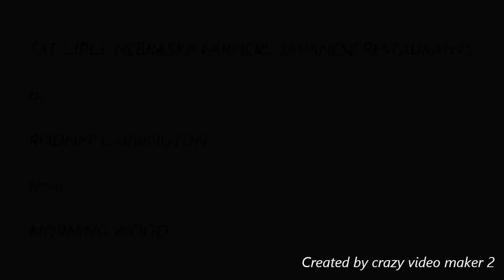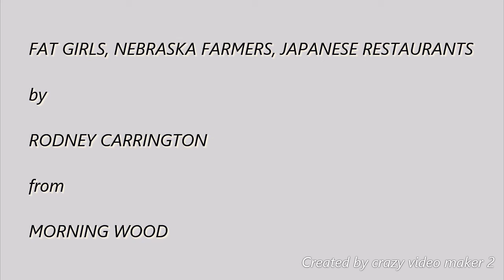Fat Girls Nebraska Farmers Japanese Restaurants